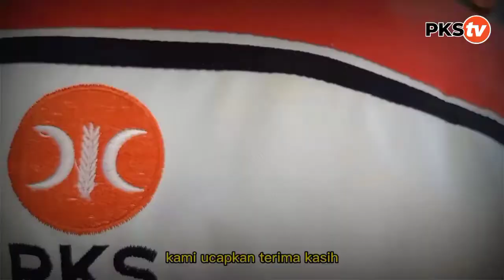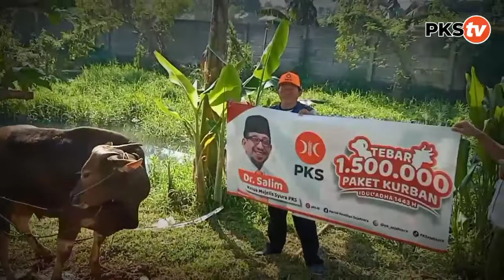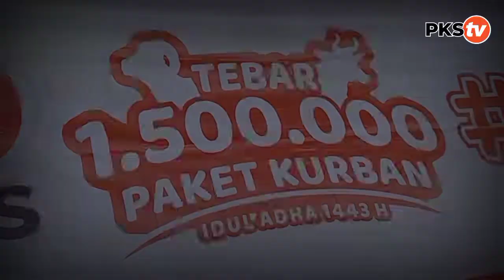Sukseskan 1.5 Juta Paket Kurban, DPC PKS Ciracas Memotong 8 Ekor Sapi dan 9 Ekor Kambing